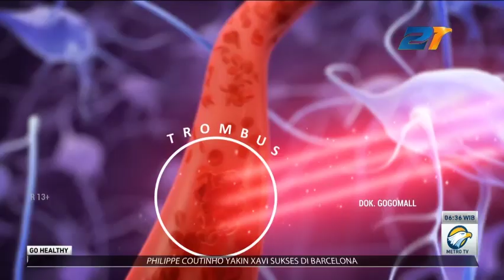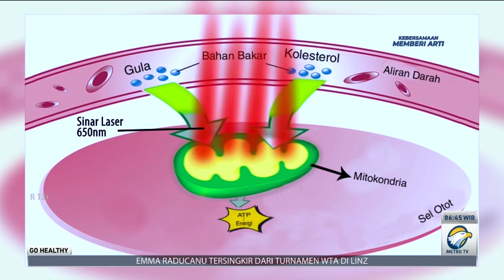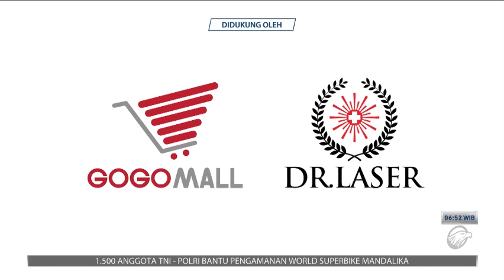GO Healthy - Teknologi Laser Bantu Ringankan Gejala Penyumbatan di Jantung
Pada Juli 2020, Ibu Sukatmi mengalami nyeri di dada yang menjalar ke punggung serta kesemutan di tangan kiri. Diagnosa awal dokter, Sukatmi terkena gangguan lambung. Namun sekitar akhir 2020, keluhan nyeri di dada semakin berat. Usai diperiksa CT scan jantung, Sukatmi mengalami penyumbatan di pembuluh darah jantung.